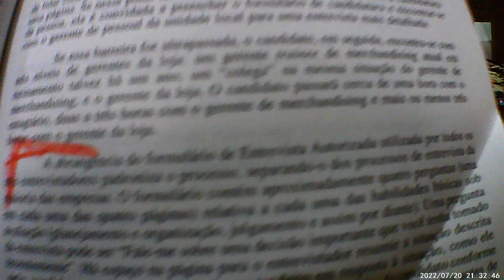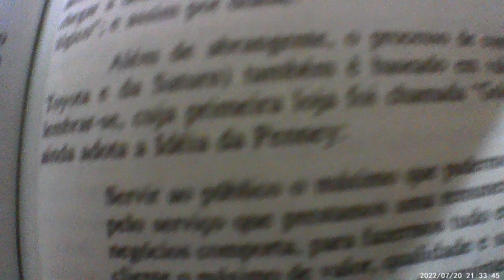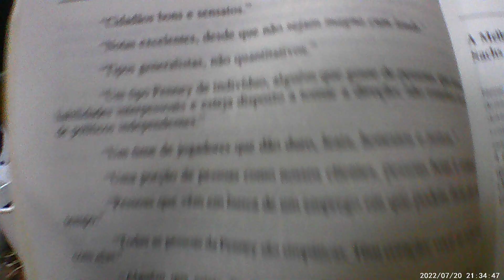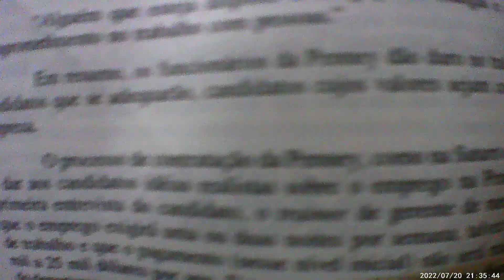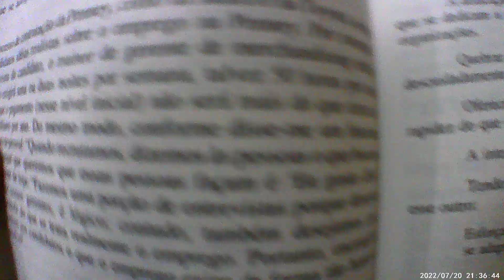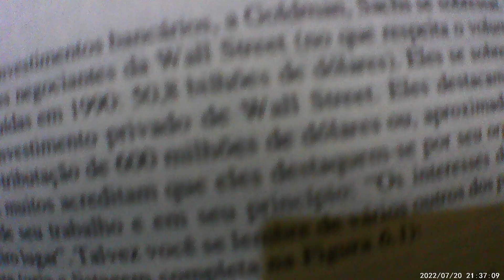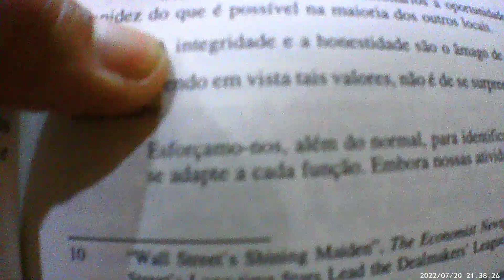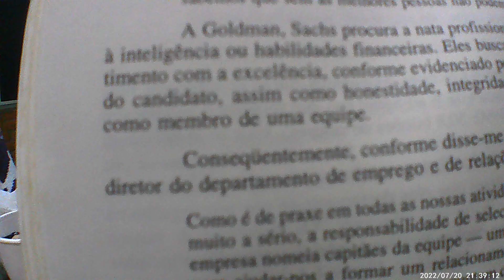BOOKTUBE: CONQUISTANDO COMPROMETIMENTO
BOOKTUBE: CONQUISTANDO COMPROMETIMENTO PART.27
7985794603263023 - Realize um  DOC ou uma transferencia, Deus te Abencoe !